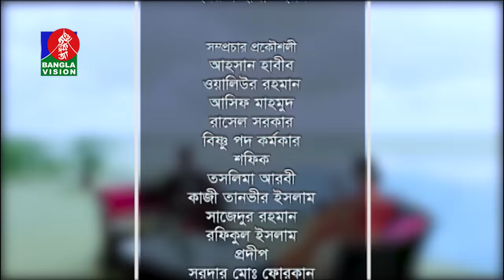Anandomoy Diney Shakib Khaner Shathe | Shakib Khan | Bubli | Shahid Sampad | Eid Program | 2018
হাসি-ঠাট্টা আর বিনোদনে ভরপুর পারিবারিক নাটক ‘ভাড়া বাড়ি বাড়াবাড়ি'।

Program : Anandomoy Diney Shakib Khaner Shathe
Guest : Shakib Khan & Bubli
Location : Sayeman Beach Resort, Cox's Bazar
Producer : Shahid Sampad Talukder

এই ঈদে শাকিব খান ও বুবলীকে নিয়ে ভিন্নধর্মী এক অনুষ্ঠানের আয়োজন করেছে বাংলা ভিশন। কক্সবাজারের সমুদ্র সৈকতে শুটিং শেষ হওয়া ওই অনুষ্ঠানে দুজনেই উপস্থাপক, দুজনই অতিথি।

কয়েকটি জনপ্রিয় সিনেমাতে শাকিব খানের সাথে জুটি হয়েছেন বুবলী। ভিন্নভাবে দর্শকের সামনে তাঁদের কাজ এবং ব্যক্তিজীবনের গল্প তুলে ধরা হবে এ অনুষ্ঠানের মাধ্যমে। এই জুটির ঈদের ছবি’সহ তাঁদের তারকা হওয়া ও আনন্দ-বেদনাসহ নানান গল্প দর্শক জানতে পারবেন এই অনুষ্ঠানে। অনুষ্ঠানটি প্রযোজনা করেছেন শাহীদ সম্পদ।